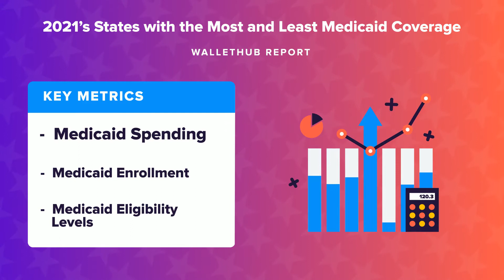2021’s States with the Most and Least Medicaid Coverage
The personal-finance website WalletHub just released its report on 2021’s States with the Most and Least Medicaid Coverage
Source:
2021’s States with the Most and Least Medicaid Coverage